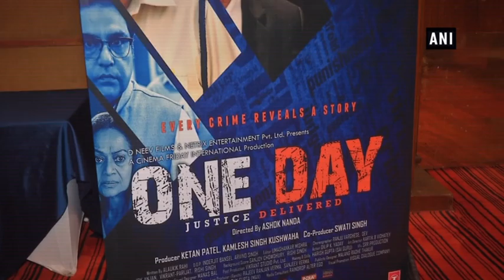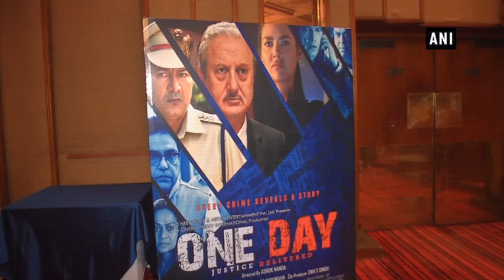Esha Gupta hails security forces during ‘One Day: Justice Delivered’ promotions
New Delhi

Actress Esha Gupta who is portraying a role of cop in movie ‘One Day’ hailed security forces and said India’s defence is strong and even all the cops works irrespective of weather conditions.  Esha Gupta and Anupam Kher are in lead roles in the movie.